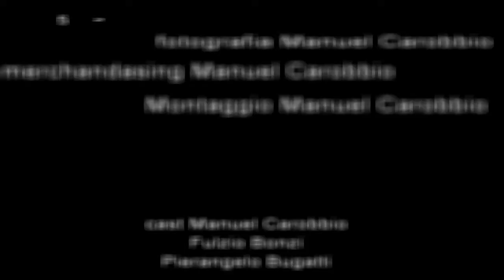trailer scuba dive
Trailer scuba dive of Manuel Carobbio